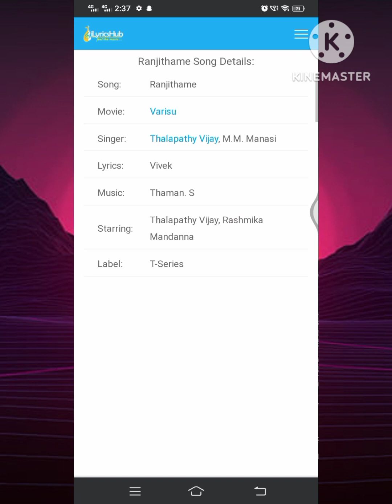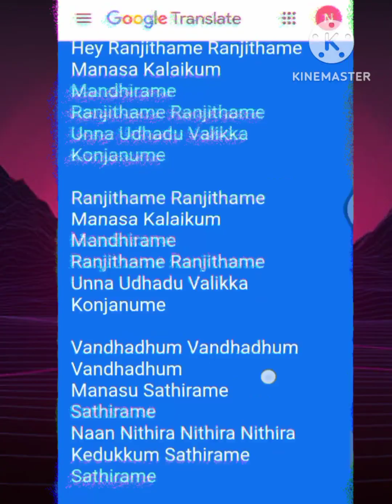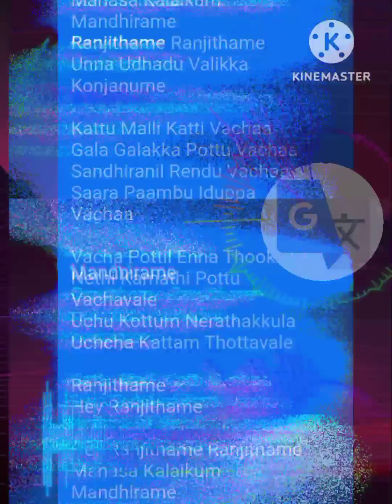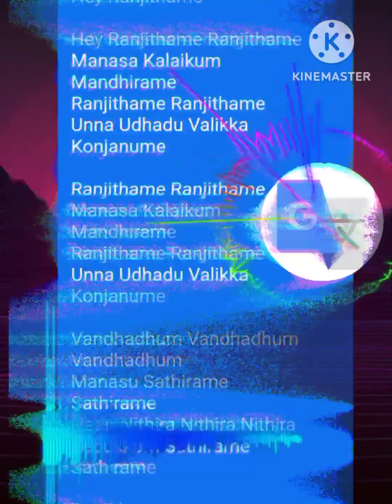what if Google sings Ranjithamae |kingmarzukOFFICIAL |it's me marzuk .